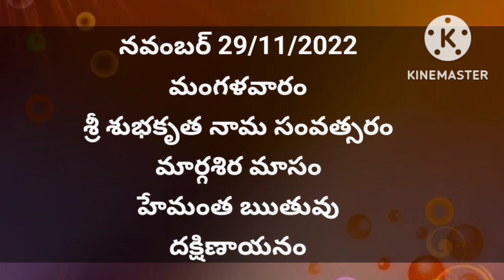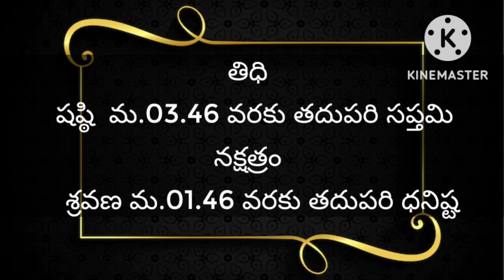November 29, 2022 panchangam/eroju subha samayam/today panchangam/margasira masam 2022/today tithi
November 28 th 2022 Panchangam/eroju subha samayam/eroju panchangam/today tithi Daily panchangam 19 November 2022 Telugu calendar panchangam Today panchangam 25/11/22 Telugu calendar Daily panchangam 2022, daily tithi, Nakshatram,Yogam,karnam,varam,subha samayalu,Ashubha samayalu,
Shubha muhurtham in Telugu today auspicious time Telugu eroju didi today nakshatra and thithi in Telugu good timings today Telugu today Vara nakshatra in Telugu Telugu calendar today date today is Shukla paksha today Manch gadiyalu Eenadu rasi phalalu Telugu Panchangam today heroes Panchangam today calendar in Telugu Panchangam today rasi phalalu in Telugu heroes undi Vishwakarma jyothishalayam brahmashreeNVijayKumar Sharma today ,panchang today tarabalam how was today Tara balam, Tara balam today YouTube videos panchangam videos in Telugu Panchangam, Telugu Panchangam vivaralu November good days for house warming good days in November 2022 good days in November 2022 November 2022 shubh muhurat 2022